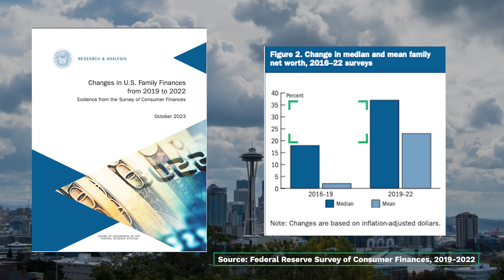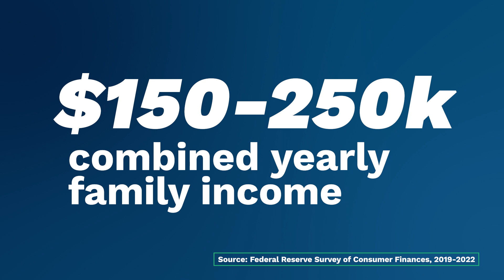How to Actually Become a Millionaire in 2025 | ShareBuilder 401k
According to the Fed, there are more millionaires in the US than ever before, and wealth inequality has actually shrunk over the last 3 years.

How did these Americans build wealth and become millionaires? It's actually shockingly simple: over 90% of them contributed money to their retirement accounts.

ShareBuilder 401k does not offer tax or legal advice. Consult with your tax or legal advisor before engaging in specific strategies. Past results are no guarantee of future returns.